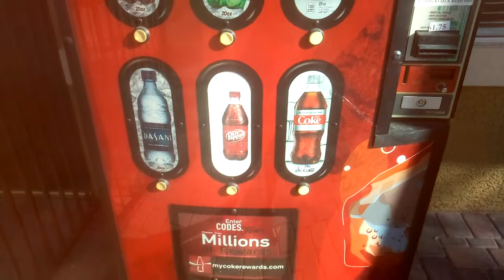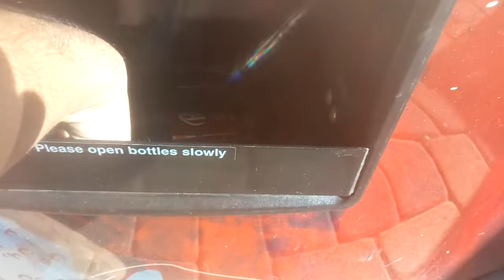Royal Vendors RVCC 550-6 Vending Machine @Willowbrooks Apartment (Complex) - Summerlin, NV USA